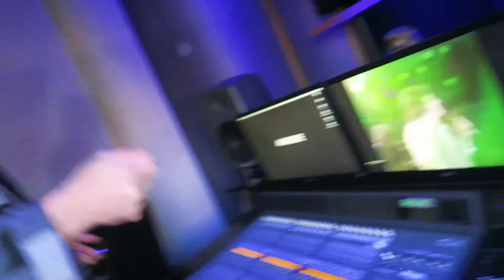SHE SCARED ME GOOD - chaseannalise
Shot on Canon G7X, G5X and sometimes a DJI Phantom 4